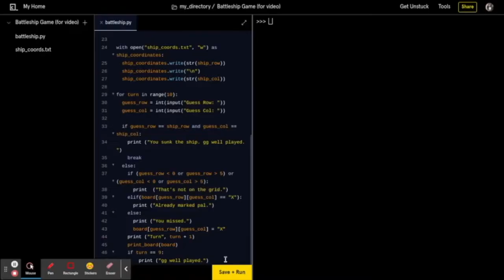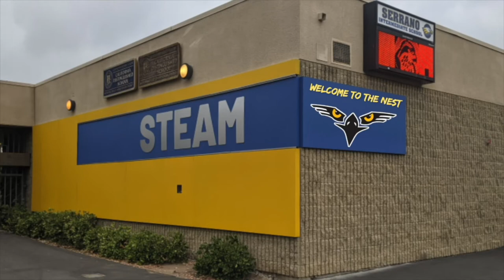STEAM Village Electives 2022-23